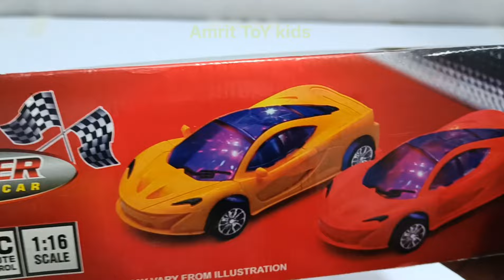redio control airplane and redio control car & remote car & airplane, airbus toy plane